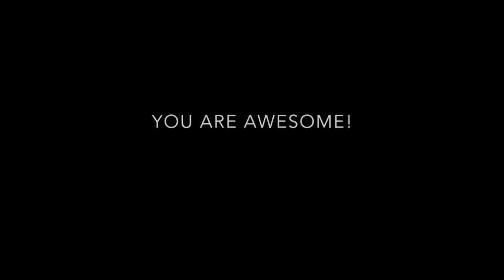I Got a LOVE NOTE!